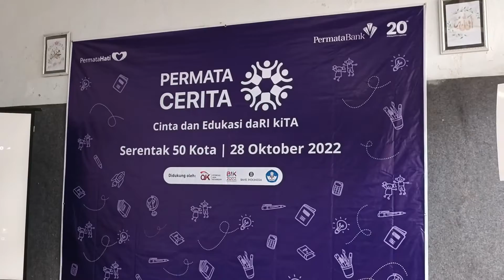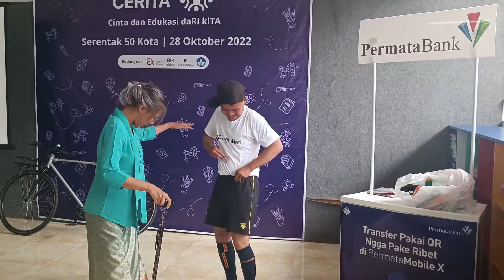CINTA RUPIAH || Permata Cerita Serentak di 50 Kota 28 Oktober 2022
Buat temen temen yang ingin ENDORSE atau punya rekomendasi resto atau kedai makan yang ingin di REVIEW, bisa sampaikan melalui WA Vina ya

Ok lah, yuk disaksikan saja videonya ya..

Tidak habis-habisnya Vina mengucapkan banyak Terima Kasih untuk support dari temen temen semua yaa... bye